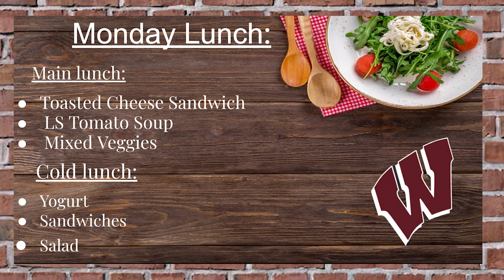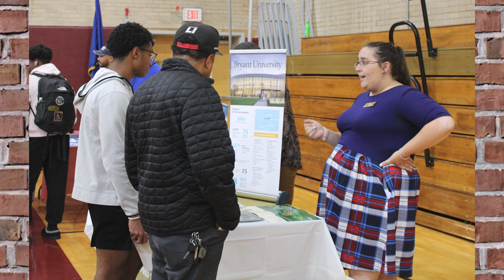The Windsor High School DUB HUB for October 31, 2022